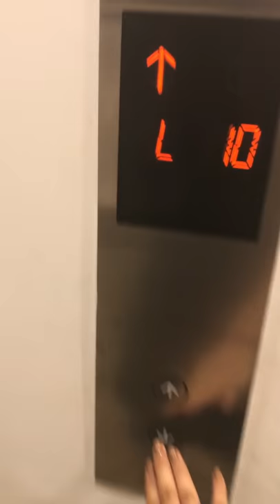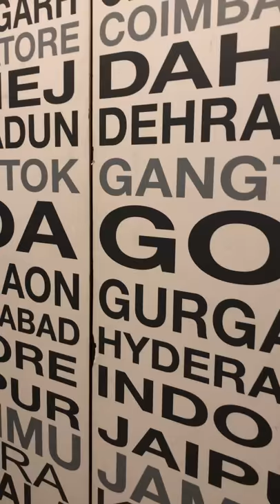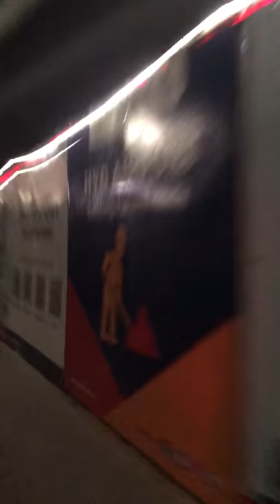A day in a life of a Cabin Crew.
I had a Layover in Delhi and i thought i'd share a part of my daily routine as a cabin crew. i hope you will enjoy it and i'll try to keep up with it. Enjoy.
Love,
Macaca.